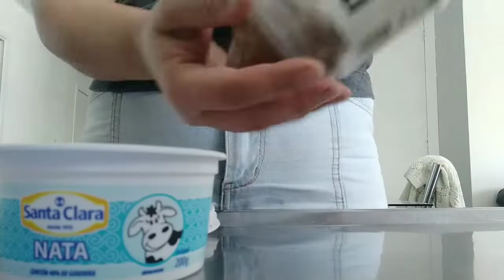Enriquecimento Ambiental com banana (100% natural e muito barato) faça para seu cachorro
Nesse vídeo recheamos com banana amassada casco bovino e congelamos. Esse enriquecimento ambiental é muito prático, rápido, saudável, fácil e barato. Pastor Belga Malinois e Pastor Alemão amam! Pelo menos as nossas, a Moli e a Boo. Faça aí e nos conte se foi sucesso também 😁 Congelamos para ser mais difícil delas comerem, um desafio a mais. E elas amaram. Além de ajudar a refrescar no verão.